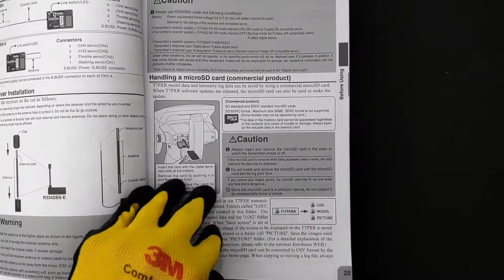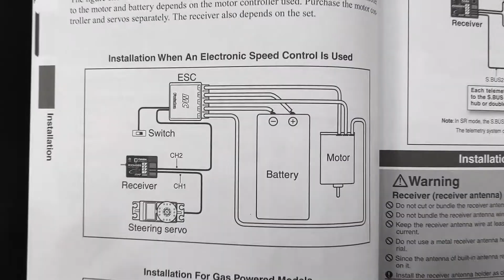RC Flagship Transmitter Futaba 7PXR 2.4GHz T-FHSS Radio System with Dual R334SBS-E Receivers | odear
Moving fast is not the same as going somewhere.  Drop a gear and disappear. 🚘

0:01 Futaba 7PXR parts inside the box
1:05 Futaba, Sanwa and Kyosho transmitters
2:04 Futaba and Sanwa receivers (plug size alert)
2:36 The edge of the plug must be cut to fit the Sanwa receiver
3:16 Futaba 7PXR battery box
3:39 Futaba 7PXR user manual

(paid link)
Futaba 7PXR Transmitter (R334SBSE Receiver)
Sanwa M17 Transmitter (RX491 Receiver)